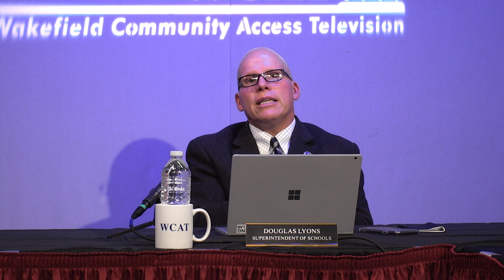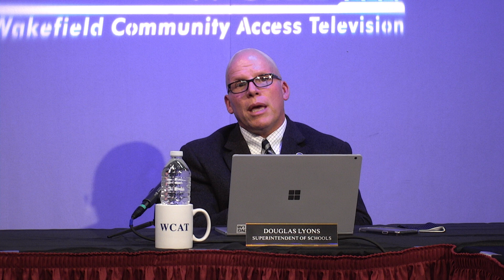Wakefield School Committee - September 8th, 2020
The Wakefield School Committee meeting for September 8th, 2020 filmed live at WCAT studios and Zoom.